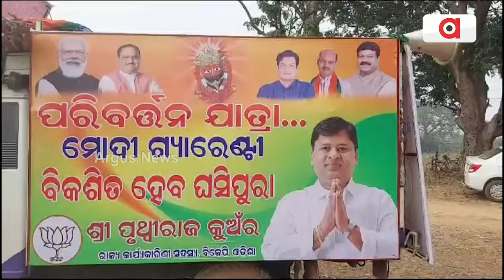ଘଷିପୁରାରେ ପରିବର୍ତ୍ତନ ଯାତ୍ରାର ଶୁଭାରମ୍ଭ କଲେ ଲେଖାଶ୍ରୀ ସାମନ୍ତସିଂହାର || BJP Parivartan Yatra Ghasipura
ବିଜେପି ପକ୍ଷରୁ ଘଷିପୁରାରେ ପରିବର୍ତ୍ତନ ଯାତ୍ରାର ଶୁଭାରମ୍ଭ କଲେ, ବିଜେପି ରାଜ୍ୟ ଉପସଭାନେତ୍ରୀ ଲେଖାଶ୍ରୀ ସାମନ୍ତସିଂହାର।